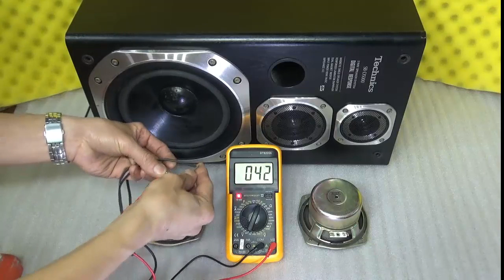Cách Mắc Thêm Loa Tivi Vào Dàn Hát, Dàn Nghe Nhạc Không Bị Tăng Trở Kháng. đt: 0904612323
Cách Mắc Thêm Loa Tivi Vào Dàn Hát, Dàn Nghe Nhạc Không Bị Tăng Trở Kháng. đt: 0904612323. Huấn audio chuyên mổ xẻ loa bãi xịn: bmb bãi, bose bãi, âm ly bãi. Anh em vào xem rồi ủng hộ kênh bằng cách ấn đăng ký, like, chia sẻ xin cảm ơn. Anh em cần mua loa bãi xịn: bmb cs 455, bmb cs 450, bmb cs 300v, bose 301 seri 2, bose 301 seri 3, loa jbl, âm ly jarguar pa 506n, pa 203n, đẩy...Đc: 316Tây Mỗ, Từ Liêm, Hà Nội đt: 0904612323. web